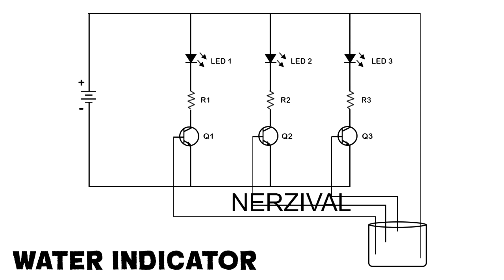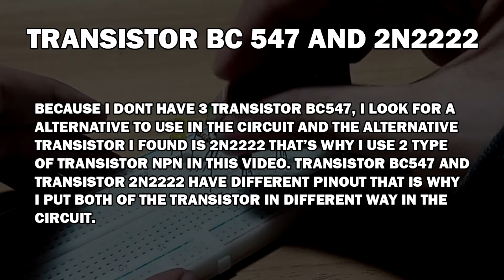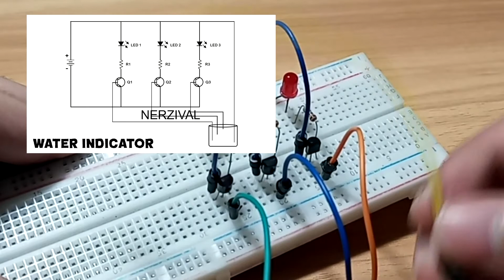WATER INDICATORS with Transistor BC547 or 2n2222 - How to make - Breadboard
What is Water Level Indicator? Water level indicator definition: A water level indicator is a system that relays information back to a control panel to indicate whether a body of water has a high or low water level. Some water level indicators use a combination of probe sensors or float switches to sense water levels.